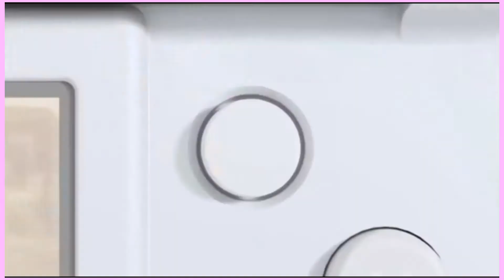Ports on 3DS | Any Port in a Storm - winterVA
Winter finally gets that name change, thanks to the power of the 3DS!

"Shop" from The Legend of Zelda: Ocarina of Time 3D
"Market" from The Legend of Zelda: Ocarina of Time 3D
"Windy Hill - Zone 1" from Sonic Lost World
"Super Bell Hill" from Super Mario 3D World
"Colony 9 [Remastered]" from Xenoblade Chronicles: Definitive Edition
"Title" from Super Mario Maker
"Course World" from Super Mario Maker
"The Legend of Zelda Main Theme" from Hyrule Warriors
"Green Greens" from Kirby Super Star Ultra
"Dark Rooms" from Luigi's Mansion
"Wet Hands" from Minecraft
"Lumiose City" from Pokemon X and Y
"Goldenrod Game Corner" from Pokemon HeartGold and SoulSilver